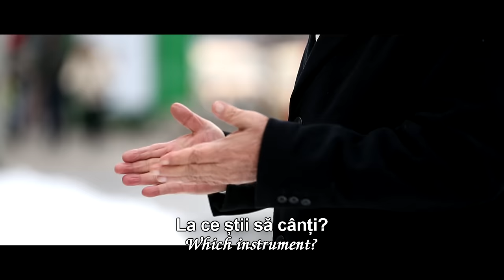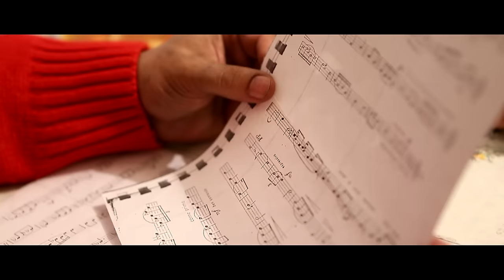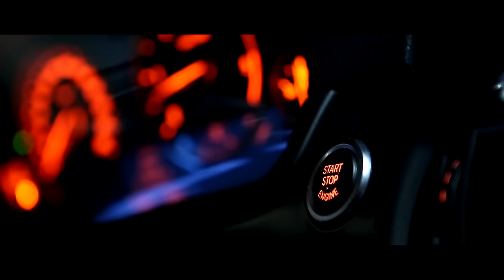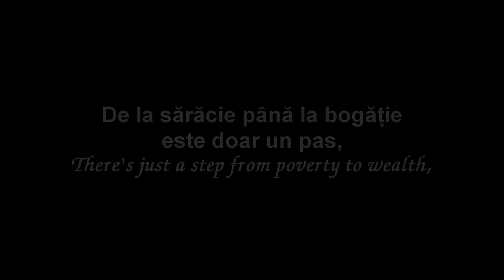Marian Mexicanu - O POVESTE REALA [A REAL STORY]- 2017-OFFICIAL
MARIAN MEXICANU - MUZICA/SCENARIU , SERGIU PAVLOV - VIOARA, LUIS IORDACHE - TAMBAL, VASY STYLE-MIXAJ, ANDREI MIHALACHE -DL PROFESOR - 2017 - NEW - STOP CERSITULUI - STOP BEGGING Canal administrat de BrandTubeNetwork